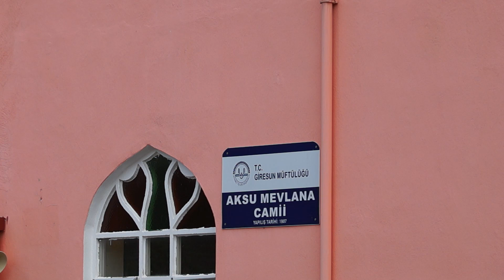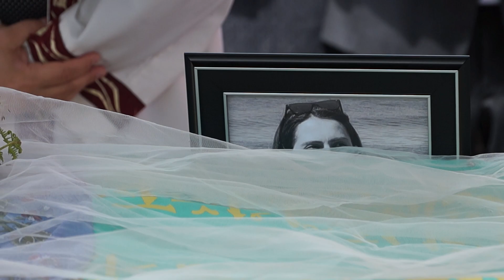KADIN CİNAYETİ KURBANI İREM KOSTAKOĞLU'NUN GİRESUN'DAKİ CENAZESİ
Erkek arkadaşı tarafından evinin girişinde katledilen 27 yaşındaki Giresun Belediyesi çalışanı İrem Kostakoğlu, son yolculuğuna uğurlandı. İrem için Giresun Mevlana camisinde tören düzenlendi. Törene Giresun Valisi Enver Ünlü, Belediye Başkanı Aytekin Şenlikoğlu, siyasi parti ve STK temsilcileri, belediye çalışanları ve kalabalık bir topluluk katıldı. İrem Kostakoğlu ardından Çiçekli köyünde gözyaşları ve annesinin yaktığı ağıtlar eşliğinde toprağa verildi.